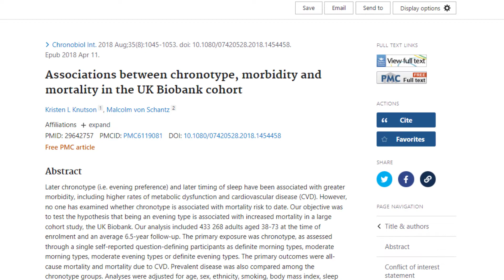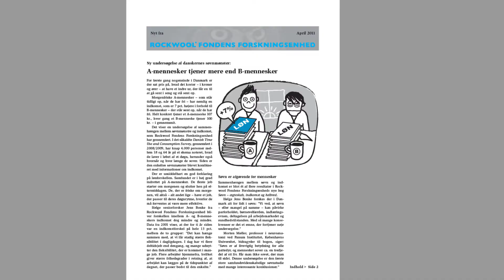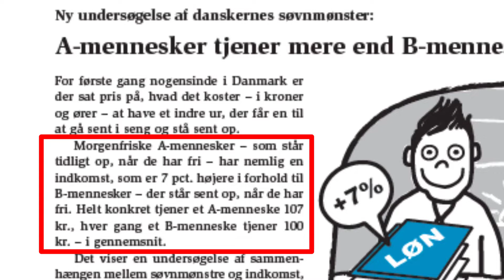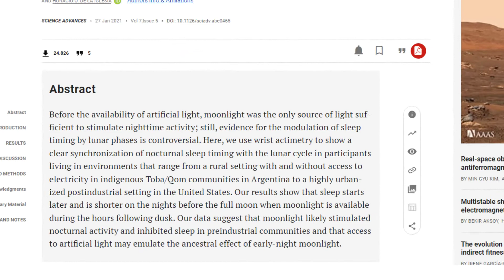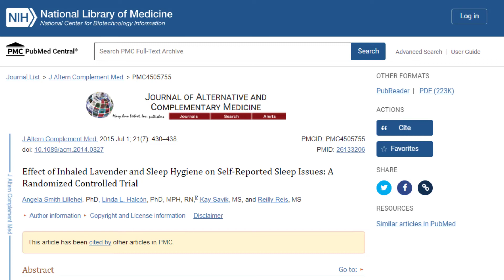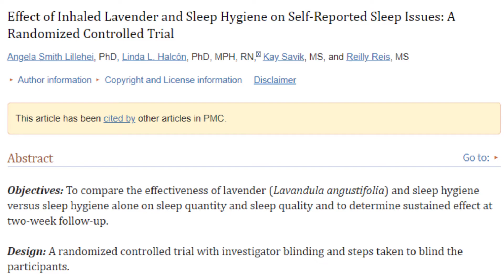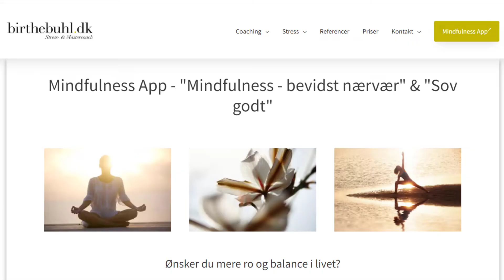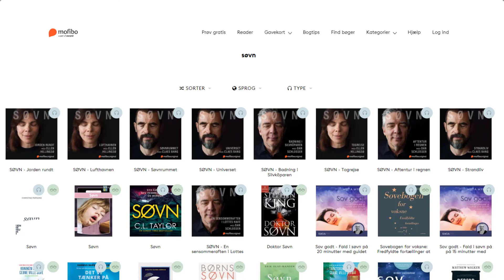🔥 SØVN | Har du sovet godt? | DEL 2 🔥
🔥 SØVN | Jeg har dykket ned i den seneste forskning | DEL 2 🔥

I denne videoserie om søvn, vil jeg ikke komme ind på, at det er en dårlig idé at drikke kaffe lige inden sengetid, at kigge på mobiltelefon eller computerskærm uden natfilter lige op til sengetid, eller når man er gået i seng, for alle disse ting ved vi alle sammen jo godt er rigtig dårlig søvnhygiejne 💤
Dét jeg i stedet vil fortælle om, er bl.a., om vores søvn har ændret sig fra tidlige homo sapiens til det moderne menneske i dag, hvilke processer der foregår i kroppen og i hjernen, når vi sover, om vi kan nøjes med 5-6 timers søvn, i stedet for de anbefalede 7-8 timer og meget andet interessant, når det gælder dét, som vi alle bruger en tredje- eller fjerdedel af vores liv på 😴

📌 Denne gang vil jeg fortælle om, hvilke processer der foregår i kroppen under søvn, om hvad der sker i hjernen, mens vi sover, og så vil jeg også tale om noget, som mange mener er noget pjat, nemlig om fuldmåne kan påvirke vores søvn, A og B mennesker og endelig vil jeg også komme med nogle bud på – nogle er videnskabelige andre er ikke – hvad man kan gøre for at optimere sin søvn. Jeg håber, at du synes, at det er ligeså interessant, som jeg, og har lyst til at hænge på, for det kan jo være, at du lærer noget nyt, og det er som altid en rigtig god ting!
Du er meget velkommen til at kommentere på videoen, dele den og selvfølgelig også give den en 👍

📸FOTOS & VIDEOER:
Pixabay.com

📝KILDER:
Faktalink.dk
Altompsykologi.dk
Ing.dk
Videnskab.dk
Science.org
Indiatimes.com
Edition.cnn.com
Tv2.dk

🔗 LINKS
Changes in the composition of brain interstitial ions control the sleep-wake cycle

Rapport fra det amerikanske NIH – National Library of Medicine:
Effect of Inhaled Lavender and Sleep Hygiene on Self-Reported Sleep Issues: A Randomized Controlled Trial

Studie publiceret i PubMed.gov: Associations between chronotype, morbidity and mortality in the UK Biobank cohort

Hvidovre Hospital - Søvn – hvad kan du gøre, hvis du sover dår­ligt?

Rockwool Fondens undersøgelse fra 2011: A-mennesker tjener mere end B-mennesker

Publikation i tidsskriftet CELL: Mutation of the Human Circadian Clock Gene CRY1 in Familial Delayed Sleep Phase Disorder
Publiceret i Sciense: Moonstruck sleep: Synchronization of human sleep with the moon cycle under field conditions